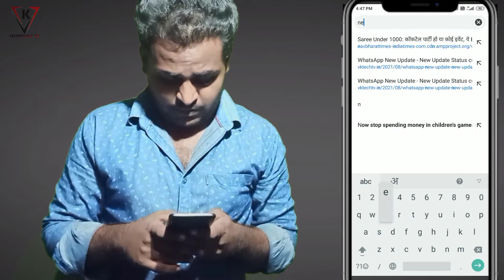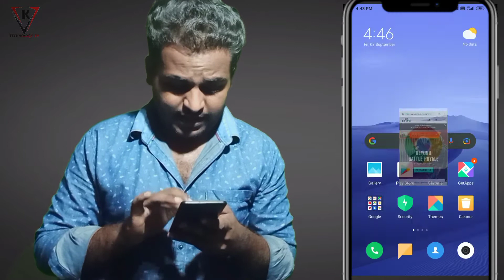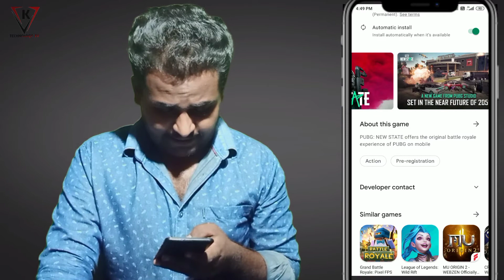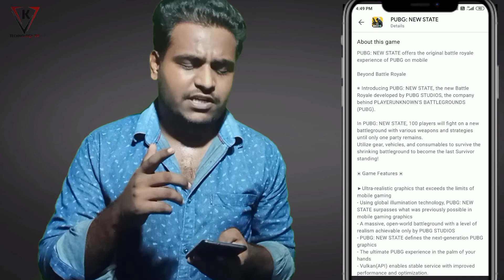Pubg New State Pre register | Pubg New State Release Date | Pubg New State Pre register kaise kare